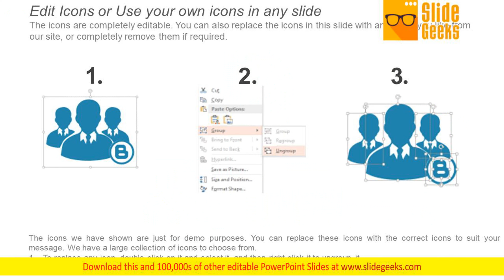People Process Technology People Process Ppt Powerpoint Presentation Model Slideshow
This is a people process technology people process ppt PowerPoint presentation model slideshow. This is a three stage process. The stages in this process are technology, process, business, marketing, management. Fastidious conditions egg us on. Our People Process Technology People Process Ppt PowerPoint Presentation Model Slideshow team exult in challenges.